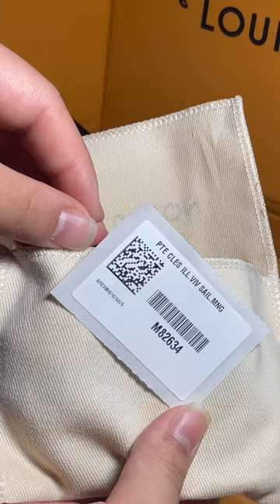Louis Vuitton Christmas Collection 2023-Sailing Keychain.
Louis Vuitton Christmas Animation

Vivienne and Petula take on Sailing in the Christmas Animation 2023

Absolutely more stunning in person
Colors are vibrant
Perfect for summer

Unboxing a monogram keychain with the sailing animation